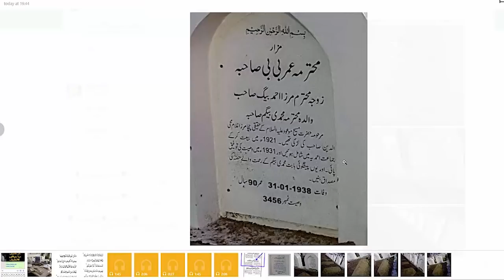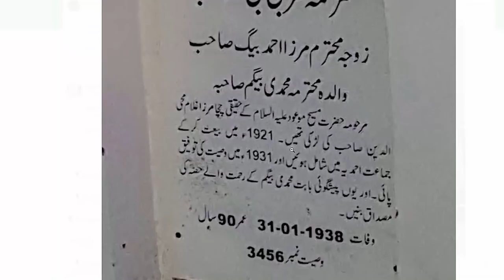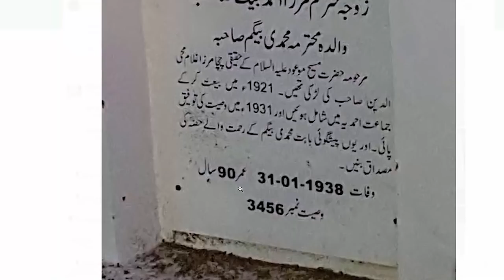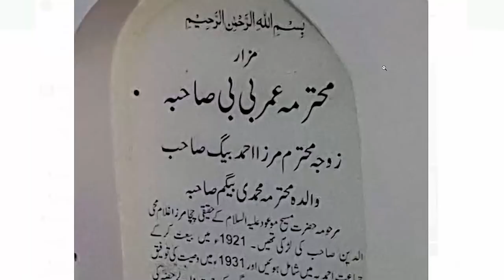والدہ محمدی بیگم صاحبہ بہشتی مقبرہ قادیان میں دفن ہیں 😊حضرت مرزا غلام احمد قادیانی کی جے😊